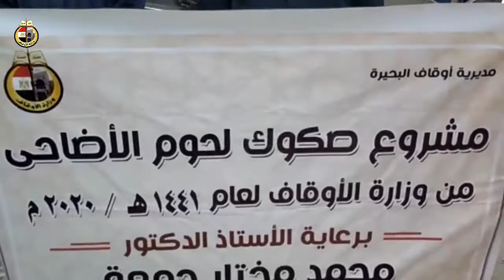استلام 4 9 2020م